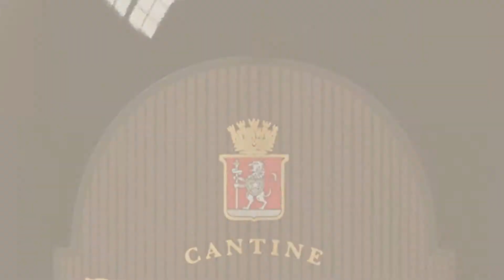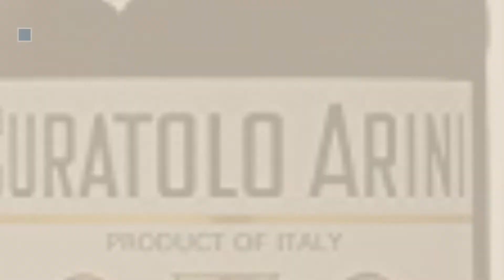Top 10 Marsala Wine [2018]: Curatolo Arini Fine Non Vintage Marsala Wine, 75 cl (Case of 3)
New! 2019 Black Friday / Cyber Monday Wine Deals and Updates.

Black Friday / Cyber Monday Curatolo Arini Fine Non Vintage Marsala Wine, 75 cl (Case of 3) by Curatolo Arini

Black Friday / Cyber Monday Pellegrino Marsala Fine / 75cl by Pellegrino

Black Friday / Cyber Monday Pellegrino Marsala Superiore Dolce 18% 75cl by Pellegrino Marsala

Black Friday / Cyber Monday Cantine Pellegrino Marsala Rubino Superiore Wine, 75 cl by Cantine Pellegrino

Black Friday / Cyber Monday Vito Curatolo Arini Dry - Secco - Marsala by Curatolo

Black Friday / Cyber Monday Percheron Grenache Gris Rose 2015 13% 75cl by Percheron

Black Friday / Cyber Monday Riptide White Zinfandel 2014 9.5% 75cl by Riptide